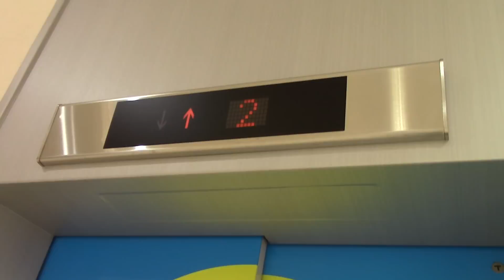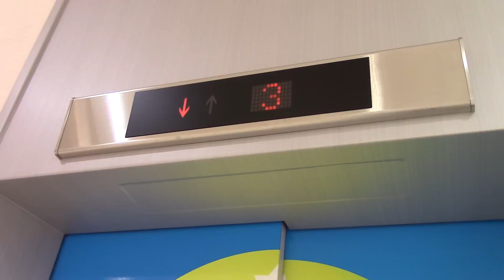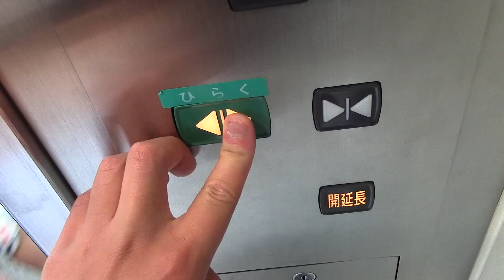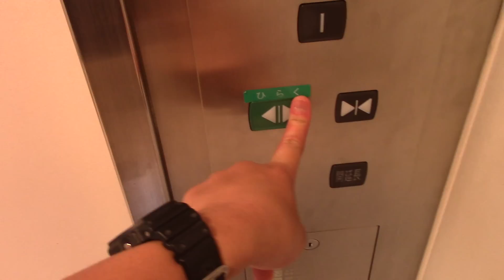【副操作盤】サンピアザセンターモールのエレベーター その5（リテイク）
メーカーは三菱製で、シースル構造です。改修されています。

用途：乗用
定員：15名
積載：1000kg
設置年：1997年
改修年：2000年代中期
アナウンス：気配りアナウンスのみ
到着音：なし
車椅子操作盤：副操作盤のみ
エレベーター台数：1
機種：エレパックアイ
方式：ロープ式